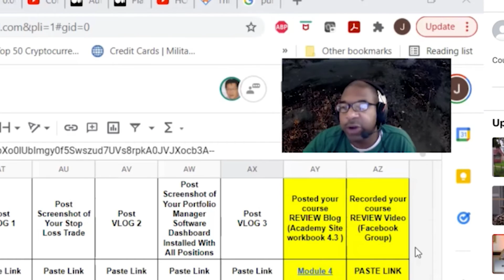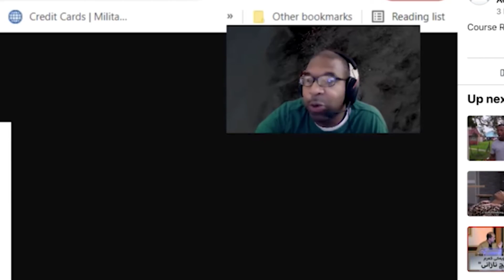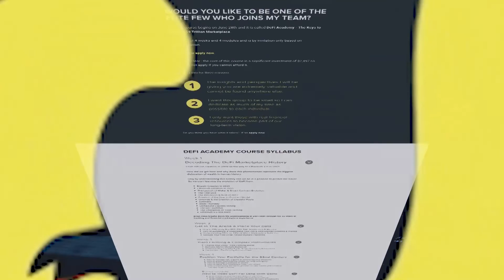What Doesn't Kill You Makes You Stronger 💪🏻🔥 - David Sinclair